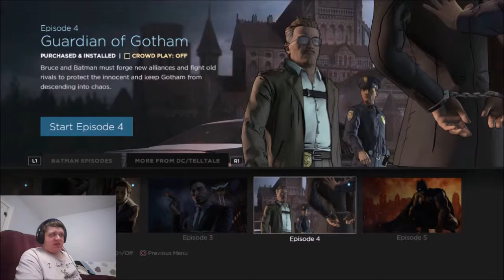Let's Play | TellTale's Batman | Episode 4: Guardian of Gotham | Part 1/3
Guess who's baaaaaaaaaack!? Hehehe, hohohoh, wahahahaha, hehehaha heh heheheh BWAHAHAHAHAHAHAHAHAHAHAH!